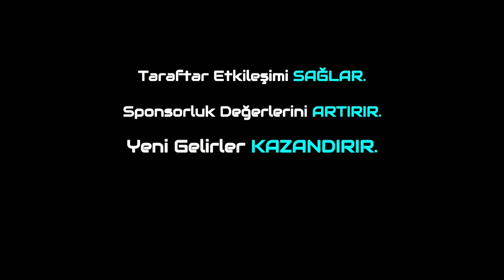Yılport Samsunspor'da Kriz! Başkan Yüksel Yıldırım'dan Önemli Açıklamalar!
Trivela Spor'dan herkese merhabalar. Bugünkü programımızda TFF 1.Lig'de 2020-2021 sezonunun da mücadele eden Yılport Samsunspor'daki son krizi ve Başkan Yüksel Yıldırım'ın bu krize el koymasını  Metehan Yılmazer ile Furkan Özkara sizler için değerlendirdi. Herkese keyifli seyirler dileriz.